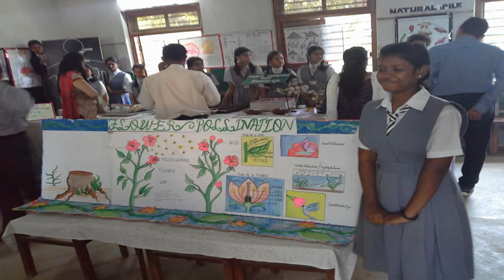Children's Day Celebration and Science Fair at School